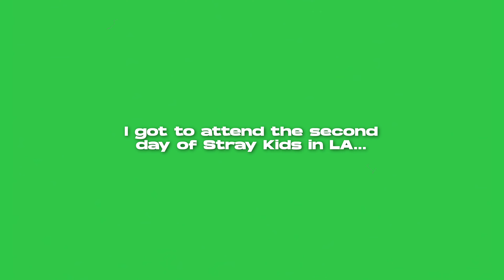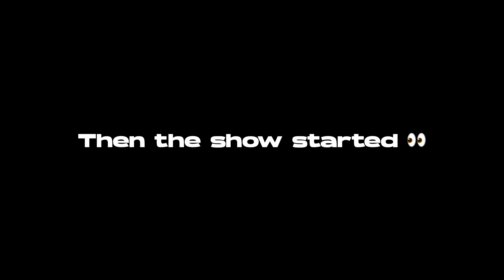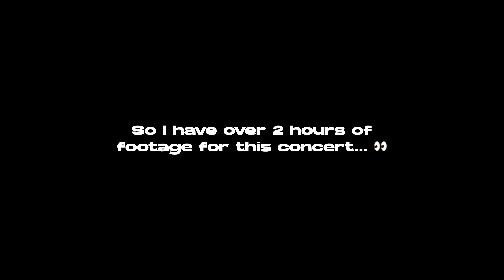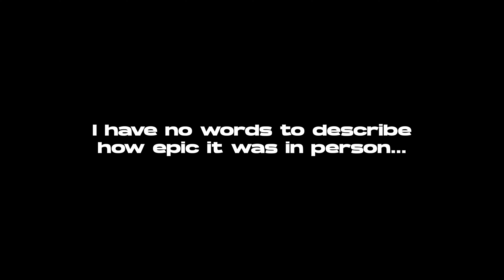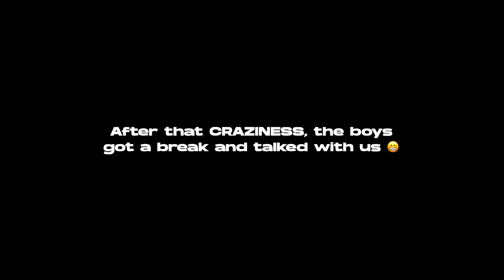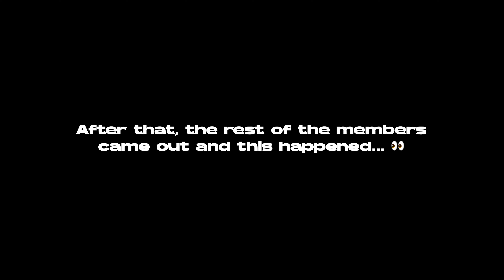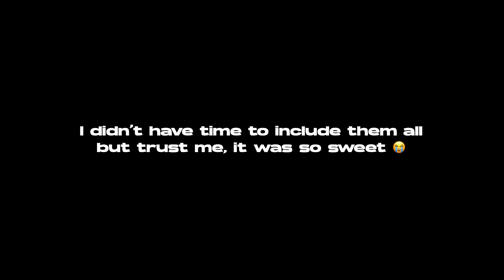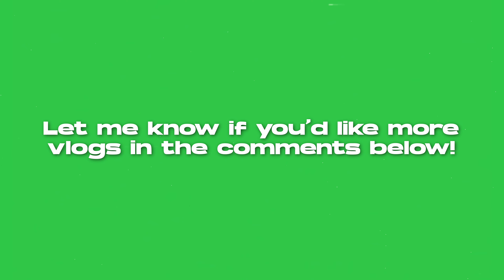Stray Kids MANIAC World Tour | LA Concert Vlog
What's up Stay?! I had the opportunity to go to day 2 of Stray Kids' MANIC world tour in LA and I wanted to take you all along for the ride! I hope you really enjoy this concert vlog and please let me know if you think I should make more in the future! 😁🫰🏻

Timestamps:
00:00 Intro/Getting to the Kia Forum
01:28 Getting to my seat
02:05 The concert starts!!
03:22 Maniac
03:44 Dance break & VENOM
04:32 Red Lights
04:47 Intro time!
06:57 Easy
07:28 All In
07:58 District 9
08:32 Back Door
09:13 Charmer
10:06 Lonely St.
10:37 Side Effects
11:12 MY FAVORITE PART OF THE SHOW (Thunderous, Domino, & God's Menu)
17:07 Talking break & an amazing transition to Cheese
18:33 Waiting For Us
19:15 Baby (you read that right)
20:11 Muddy Water
21:22 Bang Chan's Abs
22:09 Hellevator
22:50 TOP
23:24 Victory Song
24:17 Stay minigames
25:41 My Pace
26:35. Miroh
28:19 Saying goodbye 😞
29:21 Haven
29:36 Guitar MVP 😭
29:53 Bowing out
30:41 Heading home & Outro

MY BIAS: Felix
MY BIAS WRECKERS: Bang Chan & Changbin